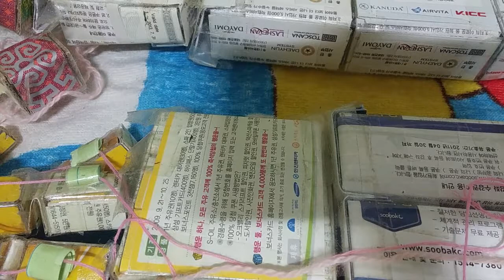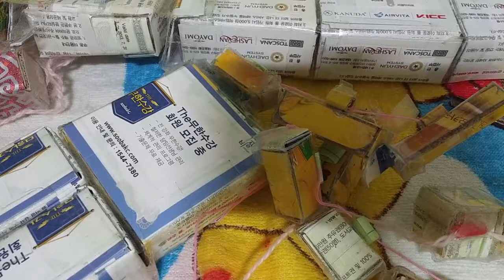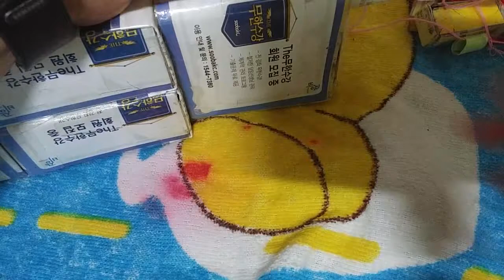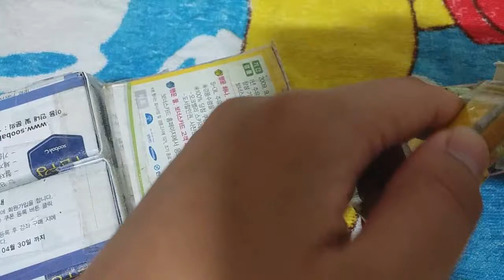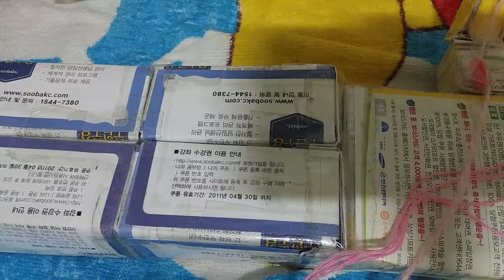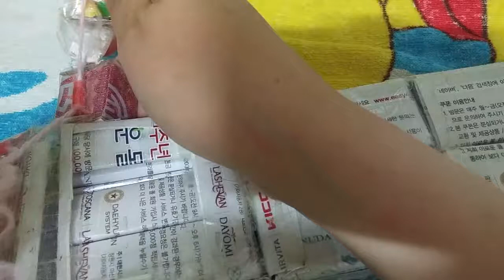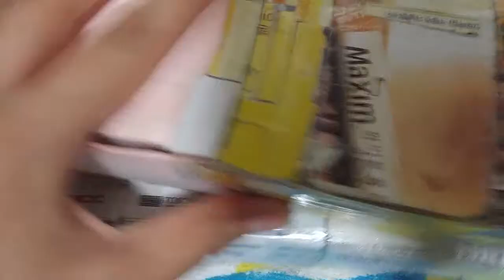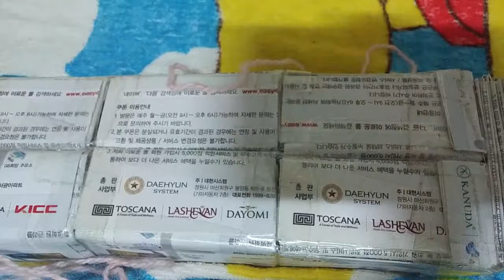2019 기계수리 ASMR 롤플레이 Machine repair ASMR role play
안녕하세요 우리골드님 시청자분 반가워요 미시카에요 저의 영상을 시청해주셔서 감사합니다 이번에는 기계수리ASMR 롤플레이를 해보았어요 우리는 일상속에서 수많은기계들과 마주하고 만지게되는데요 이러한기계들도 사람처럼 감정을 가지게 된다면 어떨까요 당연히기계들은 감정이없기때문에 사람들과 어울러서 일하지요 만일감정을 가지게 된다면 분명사람들과 트러블이 생길수도있고기계가 사람을 지배할수도 있다라는 생각도 드네요 암튼 이번영상도 편안하게 들을시고 감상하시면되겠습니다 아직은 ASMR 롤플레이가 서툴지만 그래도 열심히했으니까 재밌게 시청해주세요 신청하고싶은ASMR이나 게임이 있으시다면 댓글에 남겨주세요 감사합니다 ASMR 이란 백색소음으로 자율 감각 쾌락 반응으로 뇌를 편안하게 해주고 심리적으로 안정을 주는 소리예요  물소리와바람 소리가 대표적이에요 유튜브 PETER 아저씨의 옥탑방 ASMR을 검색하셔서 영상을 보시고 재미있으시다면 구독을 눌러주시고 알림 설정도 해주세요 감사합니다 네이버 TV 산타파파 틱톡 피터ASMR 피터부계도 많은 시청과 팔로우 해주세요
Hello, Mr. Gold. Nice to meet you. It's Missika. This time, we played machine repair ASMR role play. We face and touch a lot of machines in our daily lives. What if these machines also have emotions like humans? Of course, machines don't have emotions, so they work with people. If they have emotions, they can definitely have trouble with people and machines can dominate people. Anyway, please feel free to listen to this video. I'm still not good at ASMR role play, but I worked hard. ASMR is a white noise. It's the sound of autonomous sensory pleasure. The sound of water and wind is representative. Please watch and follow Naver TV, Santa Papa, TikTok, Peter ASMR, and Peter Boogye